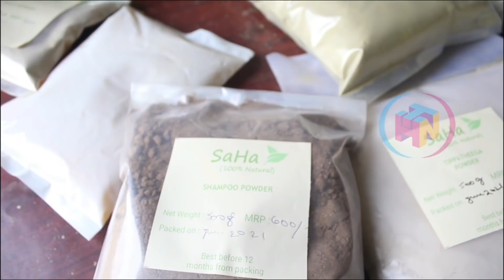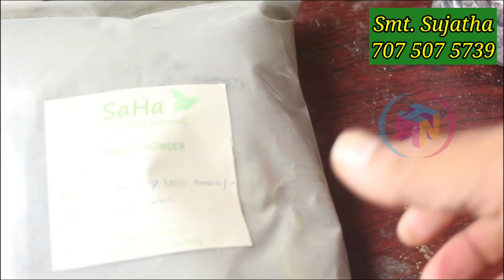Herbal products తో మీ ఆరోగ్యాన్ని & అందాన్ని పెంచుకోండి | Evergreen business for resellers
Shop Address:
Saha herbal products

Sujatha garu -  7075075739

They are the manufacturers of Tripala churnam, weatgross powder, sunnipindi, Herbal shampoo powder, Hair Oils,  henna powder, Indigo Powder and suppliers of  pure Araku honey, cow and buffalo ghee and many more products armt affordable prices.

Assured to support resellers and allow discount on products to resellers.

All the prices mentioned in video are retail and transportation charges extra.

 No minimum purchase restrictions to customers

Abroad Shipping facility available